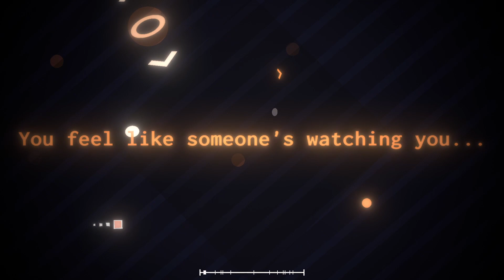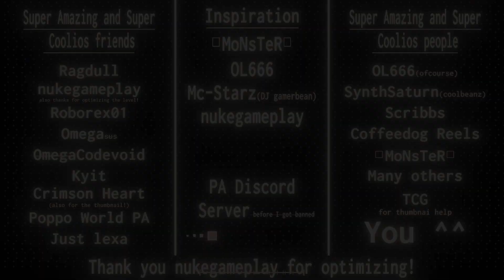Place On Fire | Creo (Project Arrhythmia level made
Level made by: @Tiurdenio